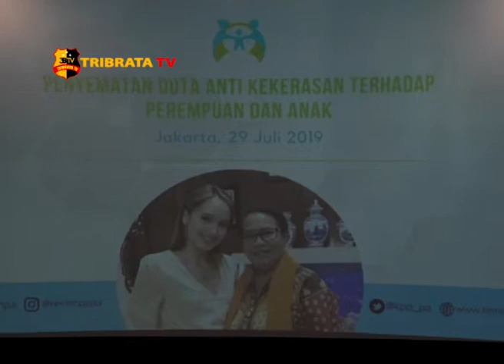KPPPA BERI PENGHARGAAN KEPADA 10 UPTD PPA